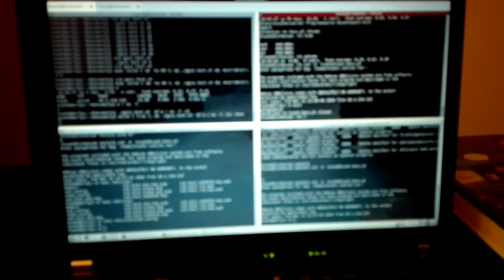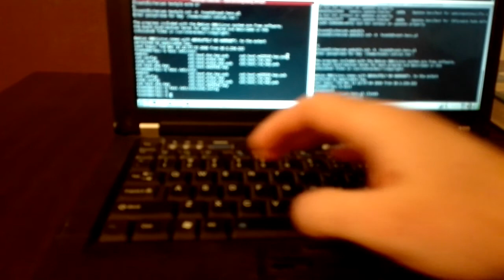Monitor ilości zalogowanych użytkowników - raspberry pi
Bash + wiringpi + 74HC595 SPI shift register + led display